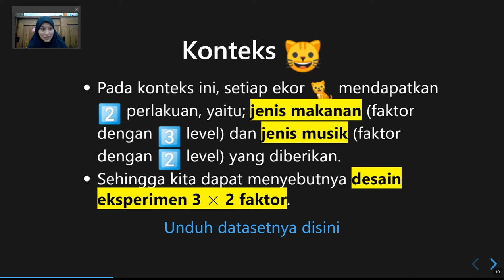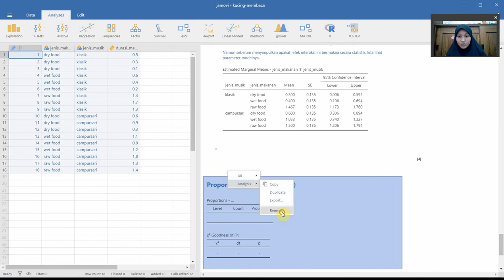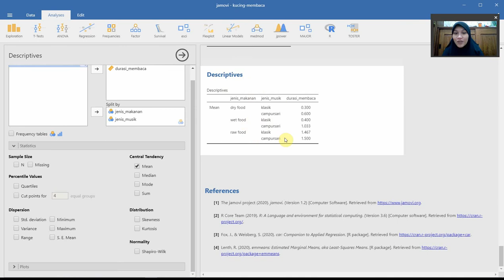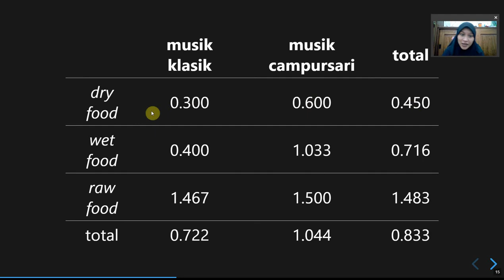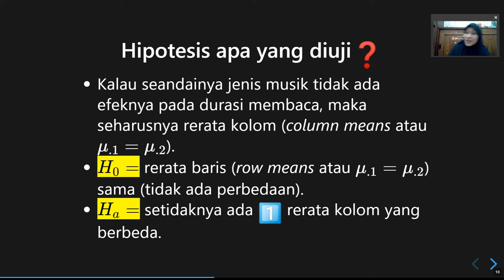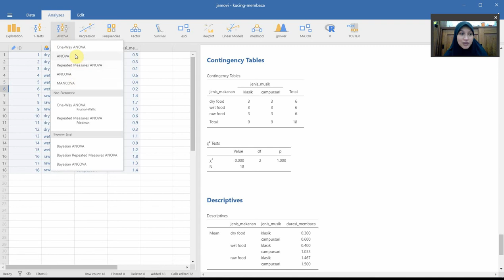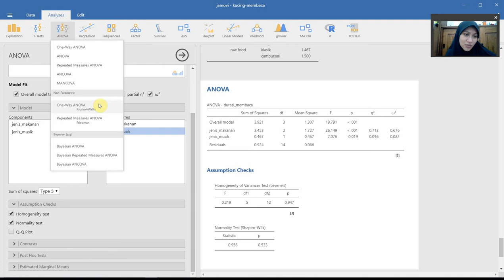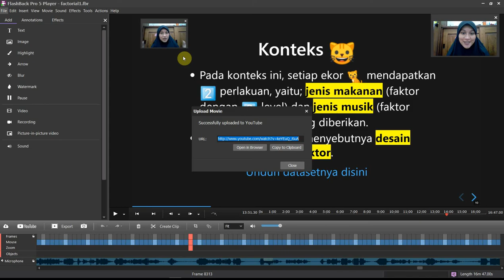MPAD Kuantitatif: ANOVA Faktorial (Bagian 2)